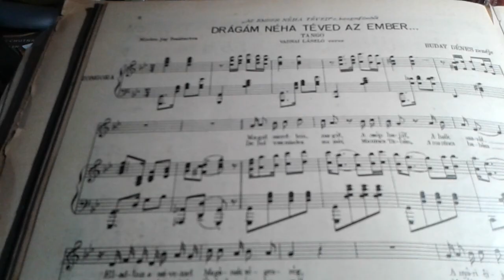Drágám, néha téved az ember (Buday-Vadnay)